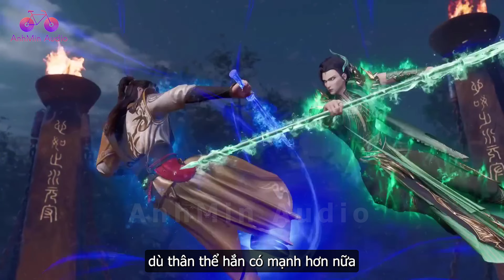EP1265 | Cuộc chiến kinh hoàng tranh giành hỗn độn quả | Võ Thần Chúa Tể